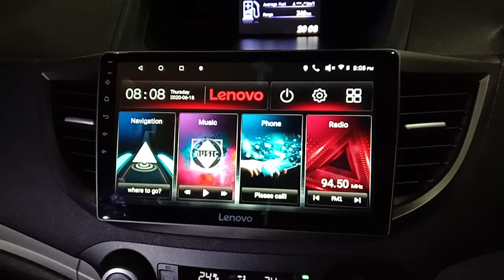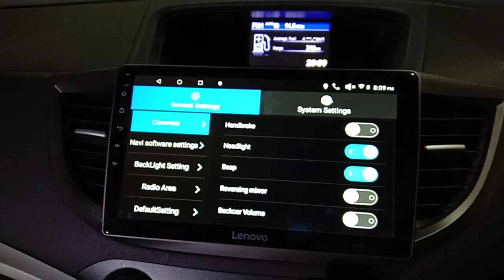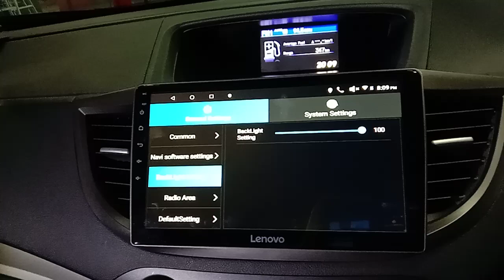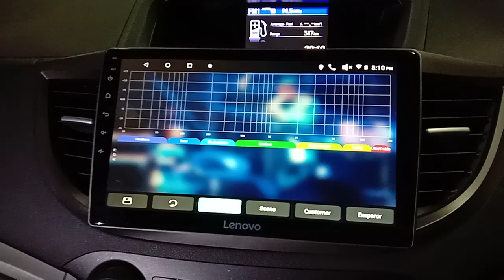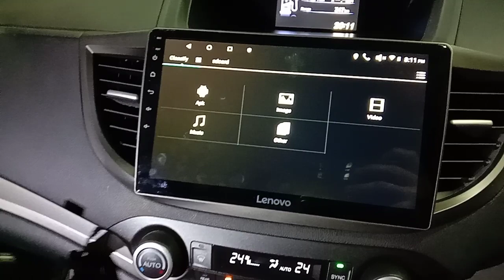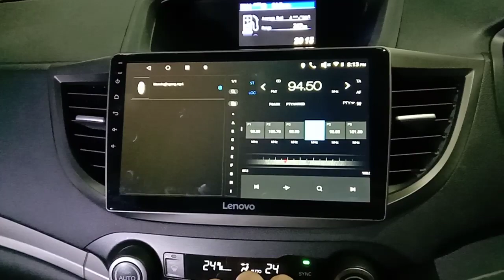Honda CRV G4 2012 to 2016 Lenovo D1 Pro 10 inch Android Car Player Canbus socket oem casing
Honda CRV G4 2012 to 2016
Lenovo D1 pro
4gb ram
64gb rom
8 Core Processor
QLES IPS Glass capacitance touch screen
4g sim card slot
32 BAND Flexible dsp Equalizer adjust
Split Screen
Video input and output
Bluetooth Call and music
RCA camera input
AHD camera Support
APP Download
Radio FM

Oem casing good fitting
Oem canbus socket plug and play connect original setting

Special Double signal switch move on top

** original reverse camera is show on top small screen, if want show reverse view on big screen android optional add on oem camera in link socket **

New Showroom & Installation Centre :

1918A, Jalan KPB 7, Kawasan Perindustrian Balakong
43300 Seri Kembangan, Selangor.D.E Malaysia

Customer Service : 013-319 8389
wechat ID : onebiz1 / onebiz2 / onebiz3 / onebiz4